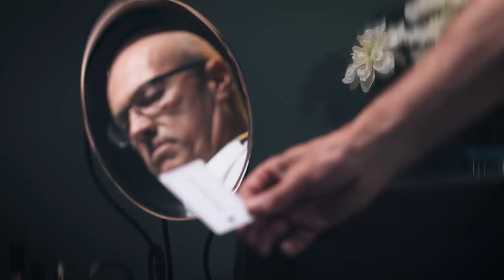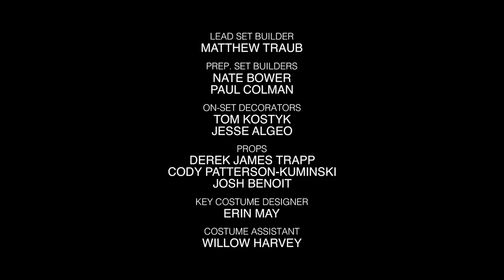Cruise Ship Killers | Season 1 | Episode 16 | Erica | John Barnard | J.H. Moncrieff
A social media maven takes a cruise she believes will put her public profile over the tipping point. But when she’s found brutally murdered in a lower class cabin, questions revolve around who could have committed such a crime against her.

Cruise Ship Killers is a true crime series that tells the stories of people who never returned home after taking a holiday on a cruise ship, featuring interviews with family, friends, investigators and experts.

Stars: John Barnard, J.H. Moncrieff, Damian Turner